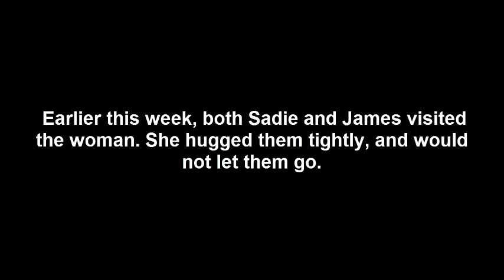Life Saving Duo Returns to Scene of the Rescue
A City of Madison employee and a downtown homeless man return to where they saved the life of a woman earlier this week. Sadie Villegas and James have been nominated for MPD Life Saving awards.